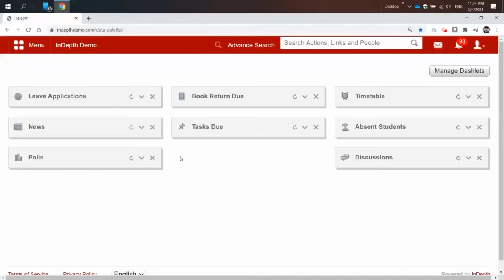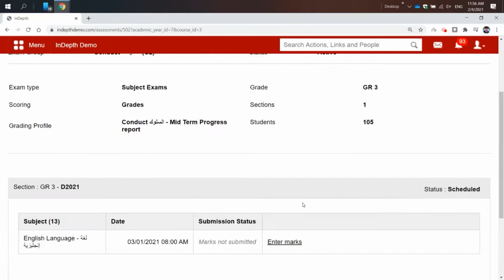Marks entry - Midterm